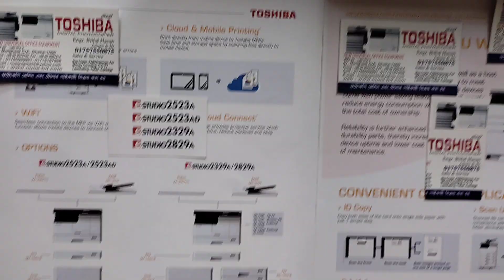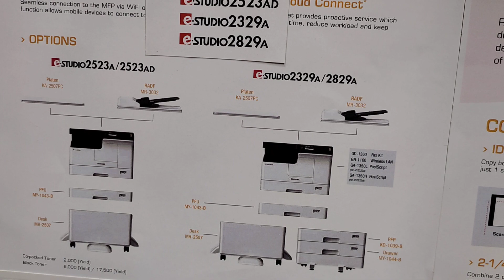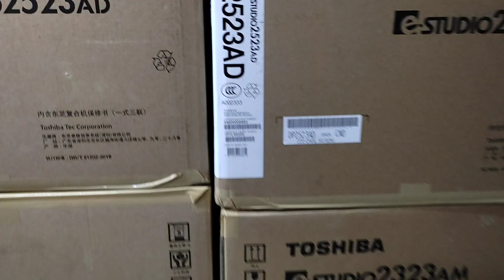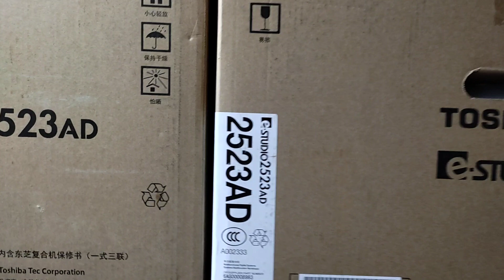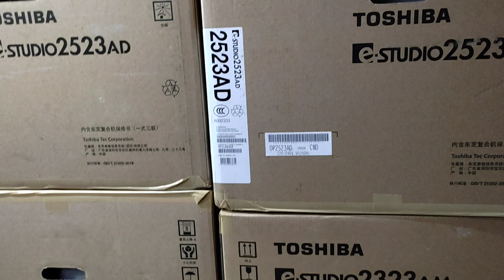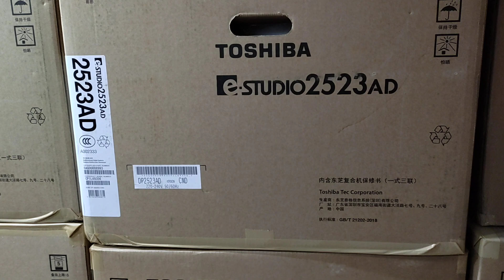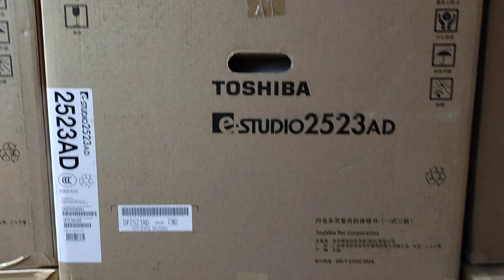Toshiba e-Studio 2523AD Duplex multifunction photocopier specification wholesale office 01757550875